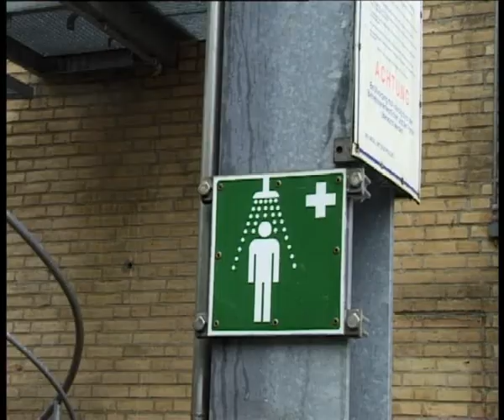Butthead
Fun from students of the University Flensburg